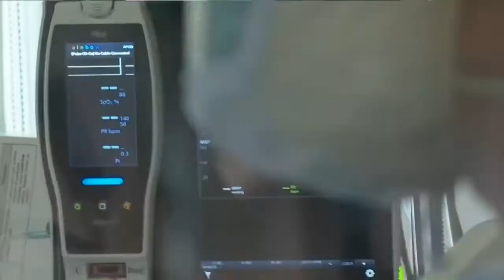CHRISTUS St. Michael Health System to continue elective procedures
CHRISTUS St. Michael Health System announced on Monday that following additional restrictions to Gov. Abbott's executive order GA-32 elective procedures including outpatient surgery for most of their patients will continue as they do not require inpatient care and do not impact their ability to care for COVID patients.